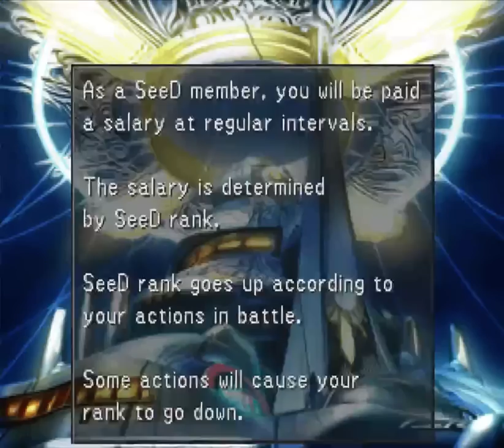Let's Stream FF8 -- Part 2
free cable for the masses